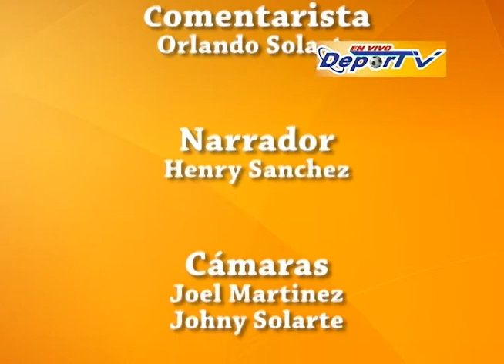Sucre Cauca Fútbol Final Juegos de Verano 2017